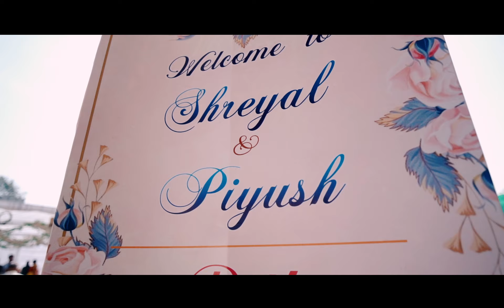BEST NEW WEDDING HIGHLIGHTS 2024 ! SHREYAL & PIYUSH ! PAHCHAAN PHOTOGRAPHY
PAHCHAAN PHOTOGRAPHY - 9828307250